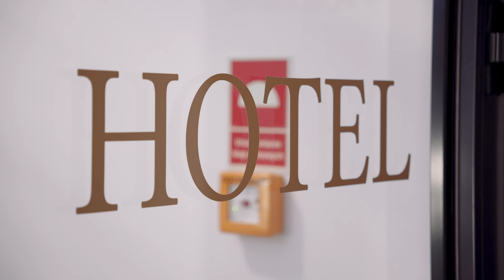Sala bankietowa i restauracja Hygge reklama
Reklama sali bankietowej i restauracji Hygge w Pławnej koło Ciężkowic.